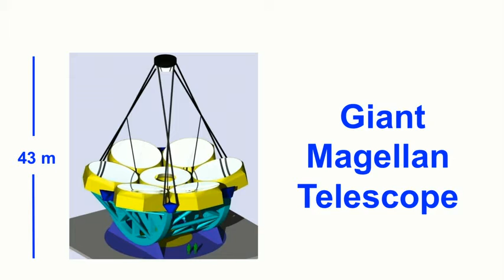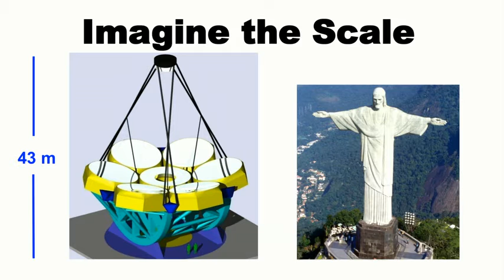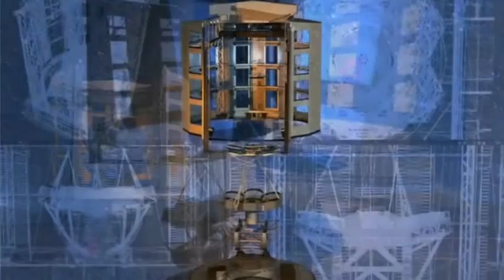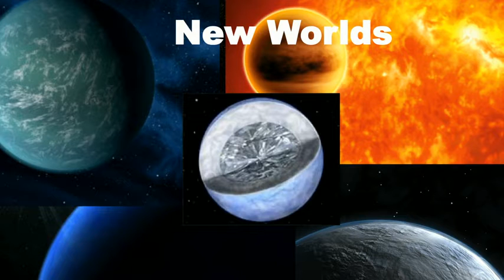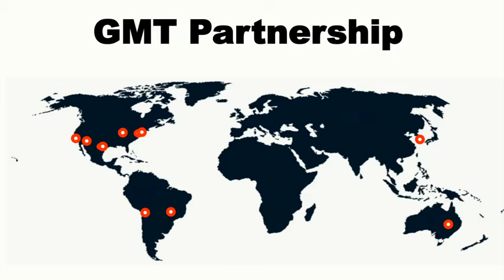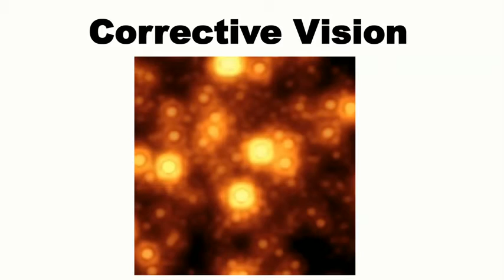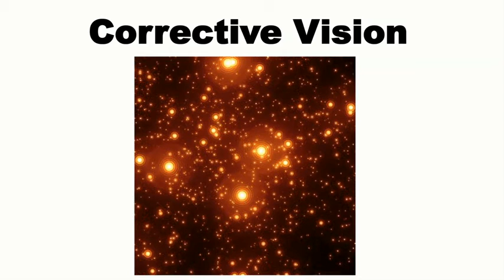Wendy Freedman This new telescope might show us the beginning of the universe